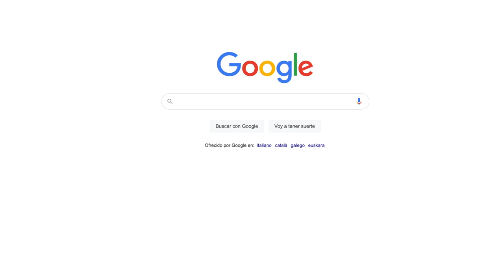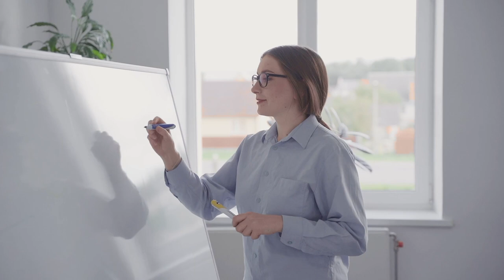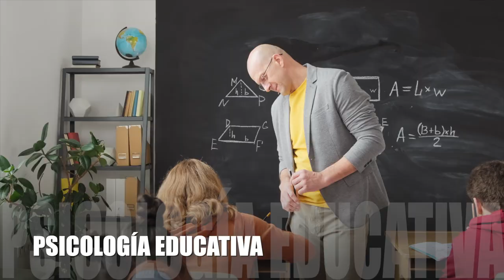⚠️7 PREGUNTAS y RESPUESTAS que NECESITAS saber antes de estudiar PSICOPEDAGOGÍA⚠️